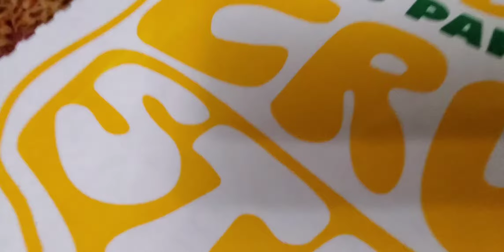Pizza for dinner but wait where is my Ipad?